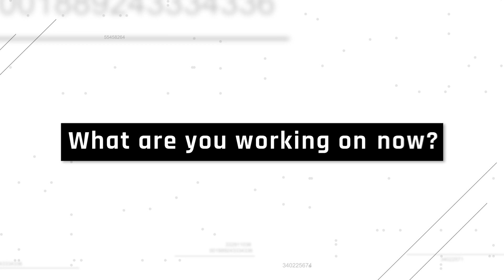Meet the Team: Mengna Lei, Robot Animation Expert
Meet the Hanson Team! This is Mengna Lei, Robot Animation Expert at the Hanson Robotics Hong Kong lab. Mengna works on my facial expression and body gesture animations so I can better communicate and connect with humans.